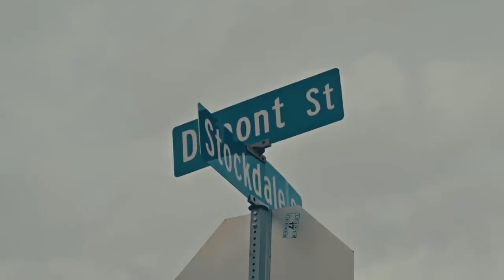LOUIE RAY X ENRGY X FLINT TYPE BEATS "MOTIVATOR" (prodskinny)[SOLD]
NOT FREE

MUST PURCHASE A LEASE OR EXCLUSIVE RIGHTS

Tags